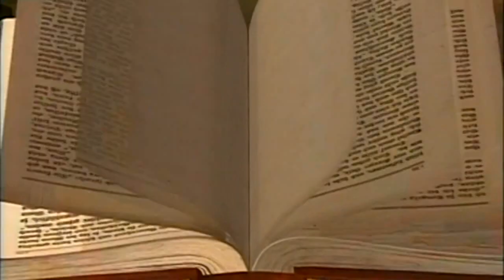新格林童話7精靈小矮人Rumpelstiltskin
一名磨坊主對國王撒謊，說自己的女兒可以將麥稭紡成金子。國王召見了女孩，把她關進了一個放着麥稭和紡車的房間裏，要求她在翌日清晨前把麥稭紡成金子，否則就要被處死。正當她感到走投無路時，一個小矮人走了進來，以女孩的項鏈為條件幫她把麥稭變成了金子。第二夜，小矮人又幫助了女孩，並得到了女孩的戒指。到了第三個夜晚，女孩再沒有東西可以用來報答小矮人，小矮人便要求女孩把她生下的第一個孩子送給他。

國王覺得女孩很不一般，和她結了婚。當王后生下第一個孩子之後，小矮人來到她跟前，要求王后兌現諾言，但在王后的哀求下，開出了只要王后在期限前猜出他的名字就放過孩子的條件。
王后派遣使者走遍各地收集名字卻沒有猜中，直到使者回來告知他在偶經一座森林時，看見一個古怪的小矮人開心的唱着歌，說明天晚上王后的孩子就歸他了，而這世上無人知道他叫龍佩爾施迪爾欽。
約定的最後一天，王后故意猜錯幾個名字，後才說出答案，小矮人因此大為光火，右腳踩入了地裏，雙手抱住左腳一拽，就自個兒把自個兒撕成了兩半。還有的版本則是，龍佩爾施迪爾欽猛地一跺右腳，把地跺出了一道裂縫。龍佩爾施迪爾欽隨後就掉了進去，再沒爬上來。
不過格林兄弟收集到的早期口授版的結局則是：龍佩爾施迪爾欽「十分生氣，隨後騎着一隻大湯勺離開了，再也沒回來」。